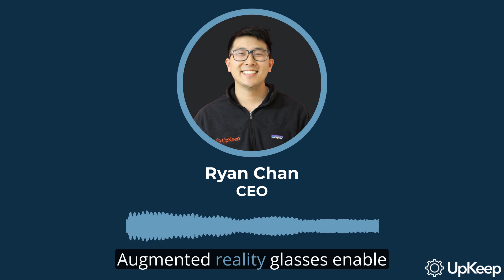Revolutionizing Maintenance with Augmented Reality & Intelligent Pumping | Industrial IoT Insights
Join CEO Ryan Chan as he delves into the game-changing world of the Industrial Internet of Things (IIoT). This video explores how augmented reality and intelligent pumping techniques are revolutionizing operations, from maintenance tasks to energy management.

Topics include:
• The impact of augmented reality in maintenance and training
• How IIoT tools are improving energy management
• Real-world examples showcasing the implementation of these technologies  • The potential savings and efficiency gains from IIoT

Don't miss out on future insights into maintenance, reliability and the Industrial Internet of Things. Let's explore the future of IIoT together!